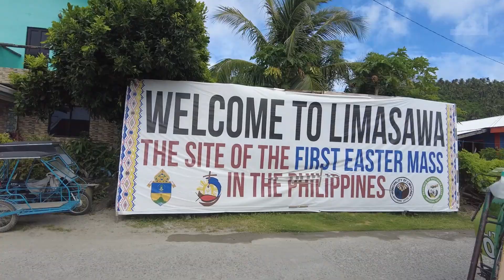Viajeng Maasin and Limasawa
🎥WATCH: Let us reminisce the journey of The Our Lady of Peace and Good Voyage at the Maasin and Limasawa Island. Let this be a reminder to us that our beloved mother is always with us in every journey as we live a religious life that reflects our strong devotion and faith for the Church.

Nuestra Señora dela Paz y Buen Viaje, Birhen sa Antipolo, Madre Pilipinos, iampo mo kami.

This material is copyrighted by the Antipolo Cathedral Social Communications Ministry.